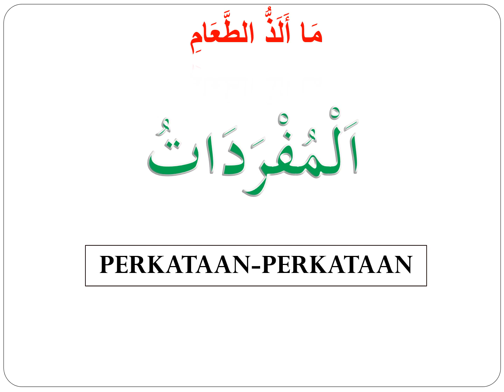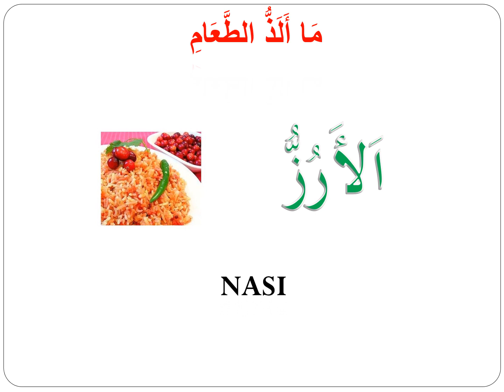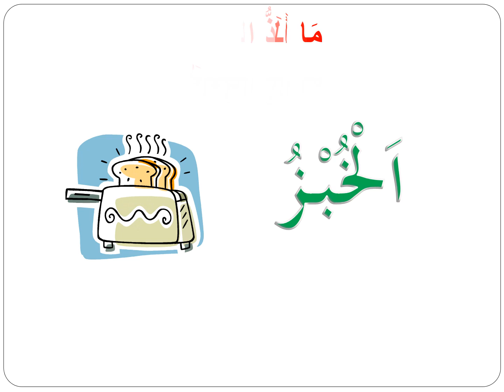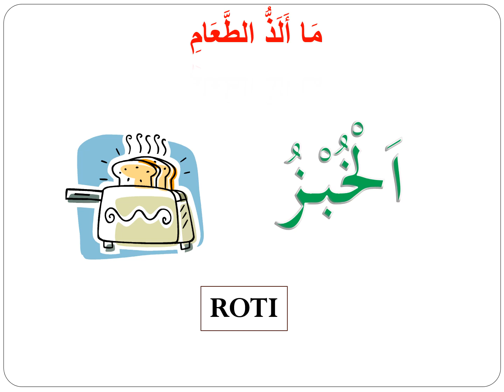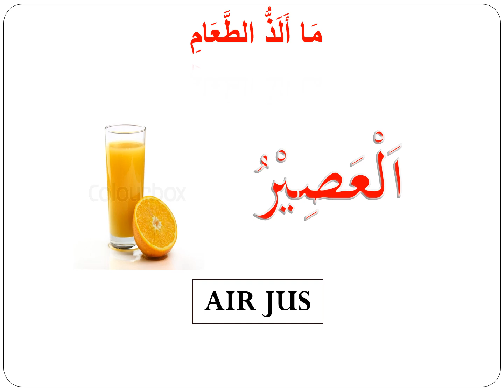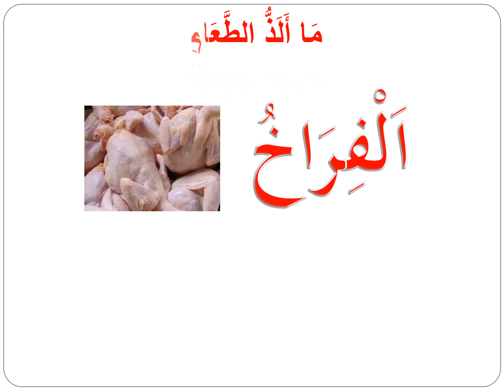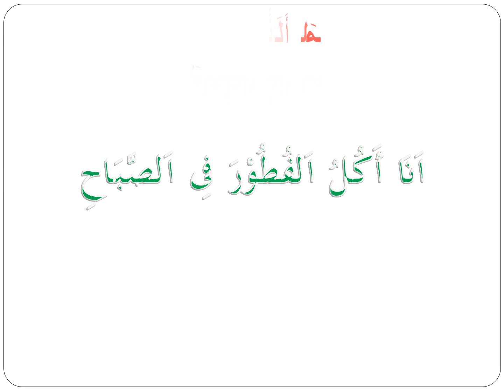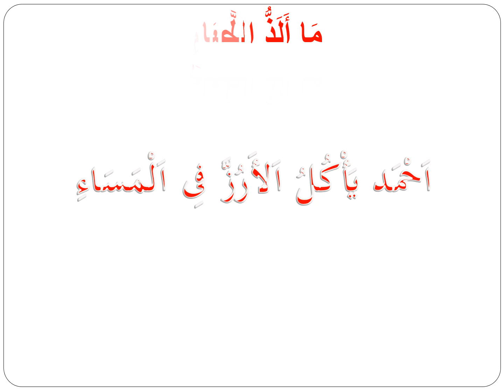Pelajaran Bahasa Arab Komunikasi: Sedapnya makanan ini... مَا أَلَذُّ الطَّعَامِ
مَا أَلَذُّ الطَّعَامِ
اَنَا أَكُلُ اَلفُطُوْرَ فِى اَلصَّبَاحِ
أَنَا أَكُلُ اَلغَدَاءَ فِى اَلظُّهْرِ
فَاطِمَةُ تَأَكُلُ اَلْعَشَاءَ فِى اَلْلَيْلِ
اَحْمَد يَأْكُلُ اَلأَرُزَّ فِى اَلْمَسَاءِ